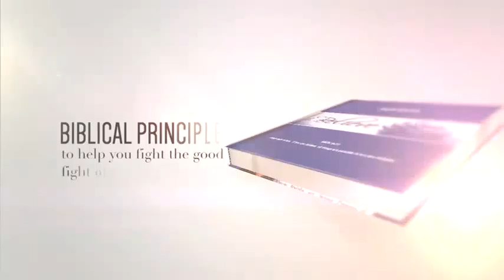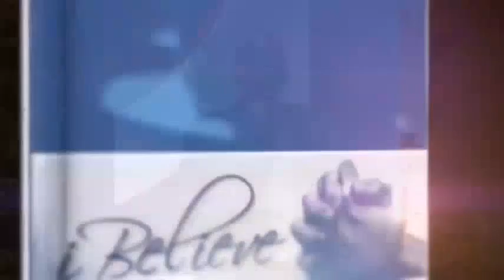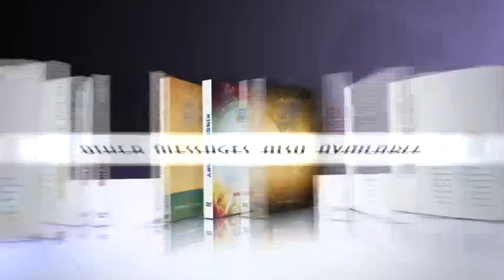ABUNDANT REDEMPTION | PS JACOB MSIPHA